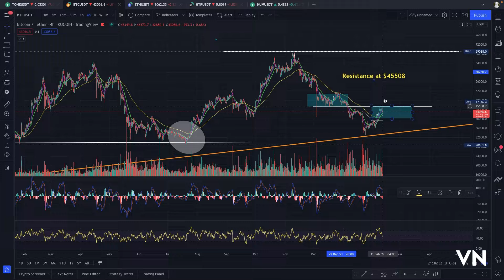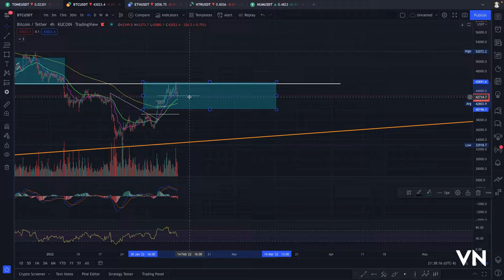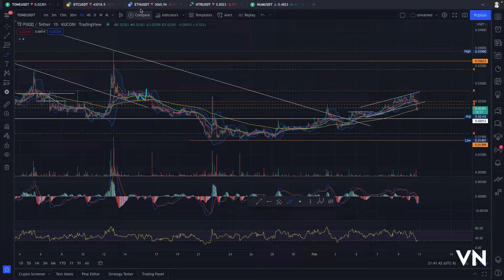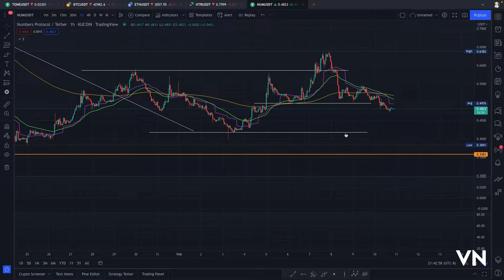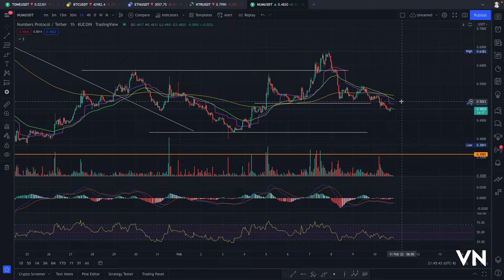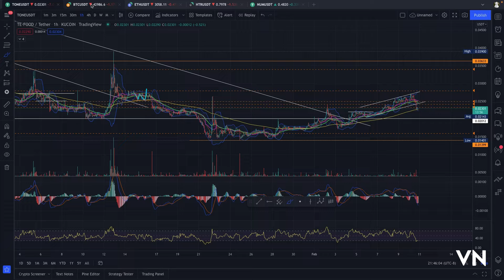$TONE $HTR $NUM Analysis Update!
This is my personal analysis & breakdown of the current market!